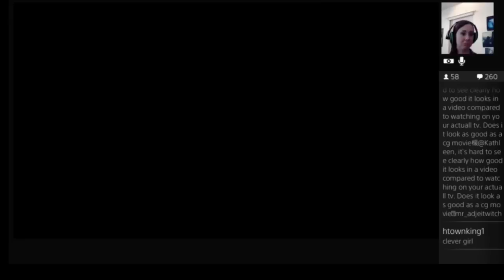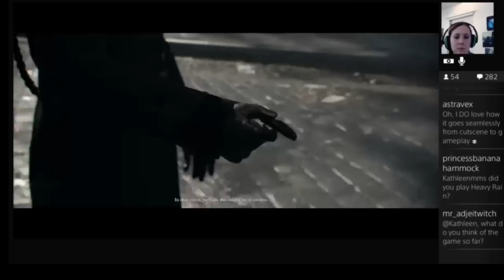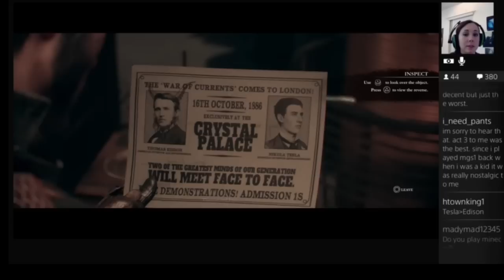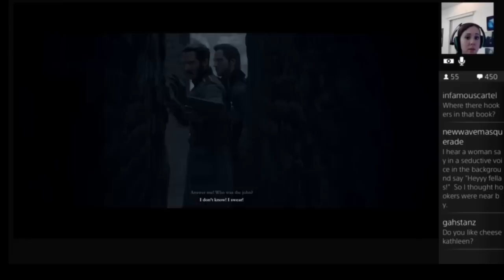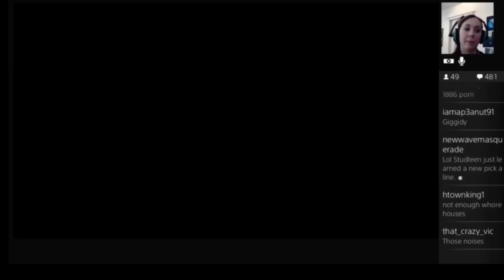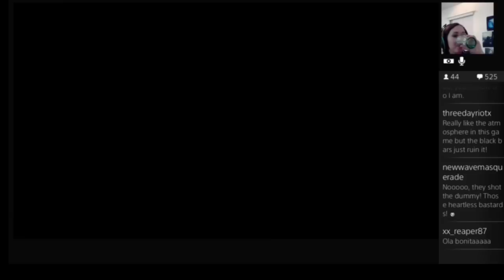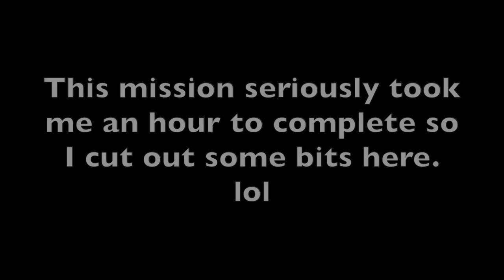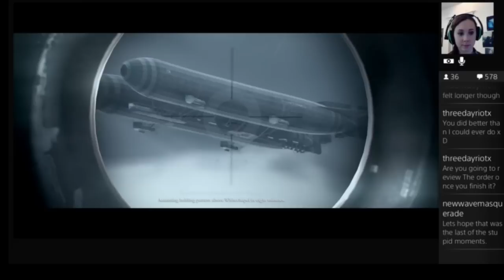The Order 1886 Kathleenmms Livestream PT 2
here is the second part. Sorry there have not been that many uploads this week. When I get caught up on some homework I can edit the rest. I unfortunately lost some footage so I'm going to have to record it again.